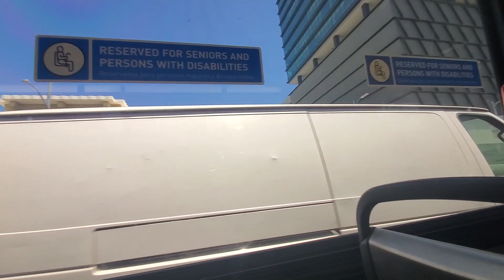LA MEJOR Y DINAMICA FORMA DE DE COMO LIDEAR CON EL TRAFICO HORRIBLE DE LOS ANGELES _CALIFORNIA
LA MEJOR Y DINAMICA FORMA DE Como Lidiar con El trafico de Los Angeles California_TERRAMAGICA1